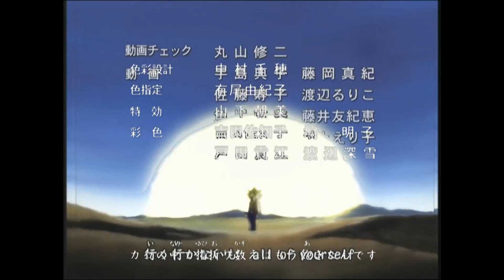YugiXYami Naturally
This is a YugiXYami AMV with the song Naturally . This is the first time I huse the tramsparent vido. I hope you all like it.